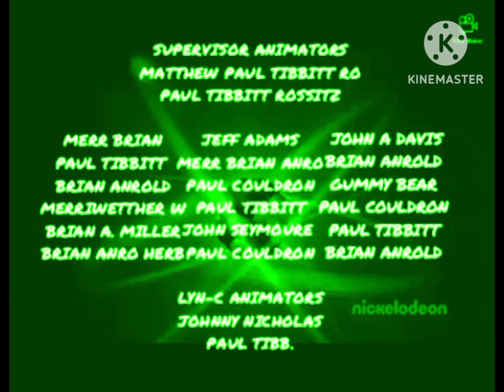(FAKE) Jimmy Neutron Dank Episode Credits